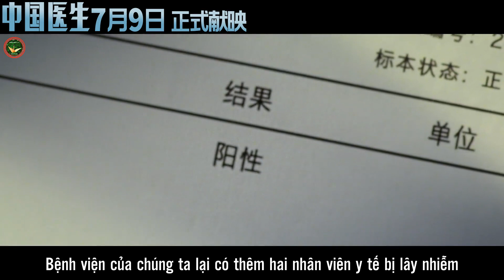[ VIETSUB ] Trailer 3 "Bác sĩ Trung Quốc" - Dịch Dương Thiên Tỉ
Trans: Lin
Time + Enc: Sờ
Vietsub by TFBOYS 易烊千玺 FCVN
DON'T RE-UP!